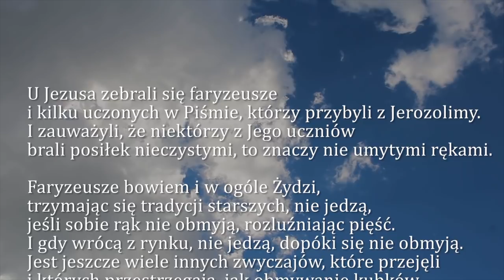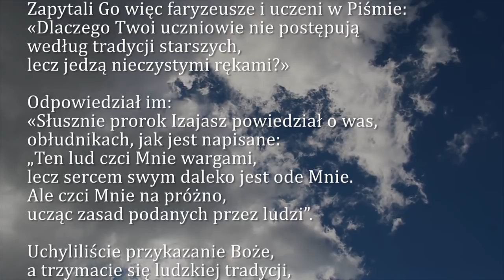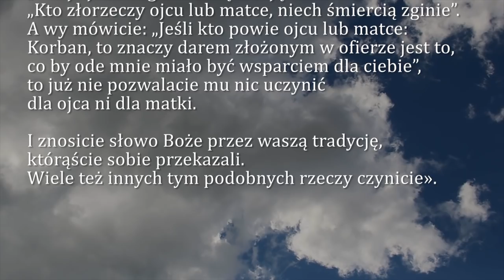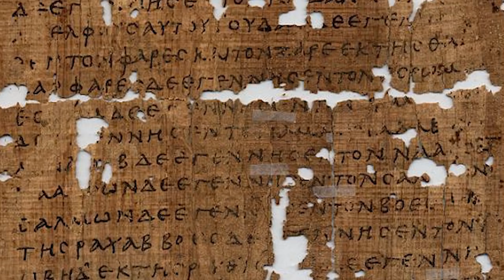Dobra Nowina na dziś | 12 lutego - Wtorek, V tygodnia zwykłego